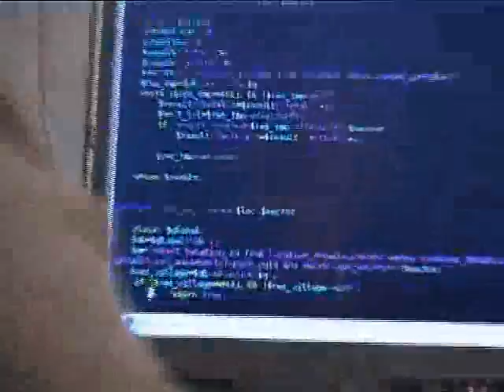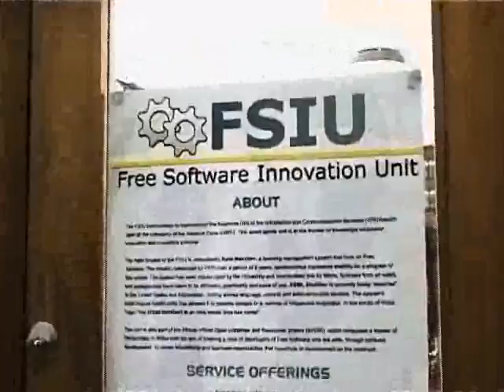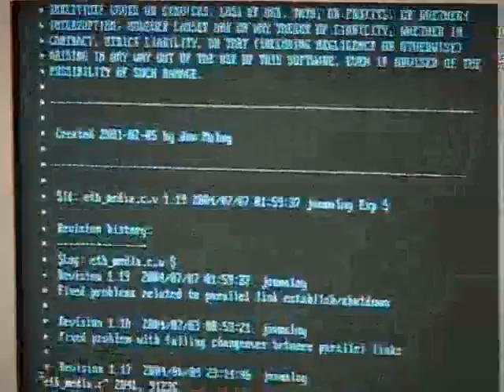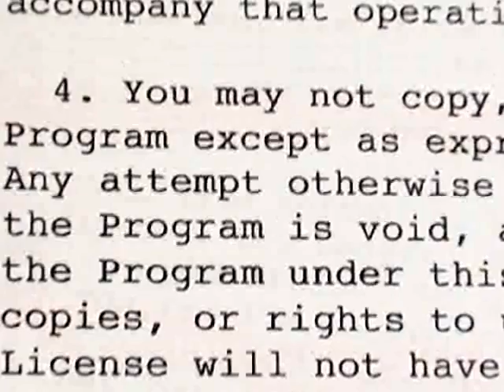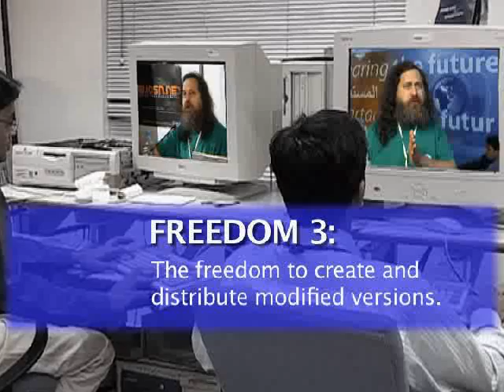The Codebreakers Part 1 of 5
Free and Open Source Software (FOSS) contains 'codes' that can be used, copied, studied, modified and redistributed without restriction. These freedoms that are for all - software developers and users - are highly significant to the developing world as FOSS increases access, ownership and control of information and communication technologies.

The Codebreakers is a global documentary made in early 2006 that investigates how developing countries are using FOSS applications for solving real world problems in sectors such as agriculture, education, healthcare, nature conservation and disaster management. Case studies have come from Africa, Asia Pacific, Latin America and Europe.

Apart from featuring FOSS users and advocates, the film also interviews a number of key persons in the information and communication technology (ICT) sector. This includes founders of the free software movement, as well as top managers in leading IT companies producing proprietary software.

By talking to individuals and organizations across the IT and development spectrum, the film probes how the adoption of FOSS presents opportunities for industry and capacity development, software piracy reduction, and localization and customization for diverse cultural and development needs.